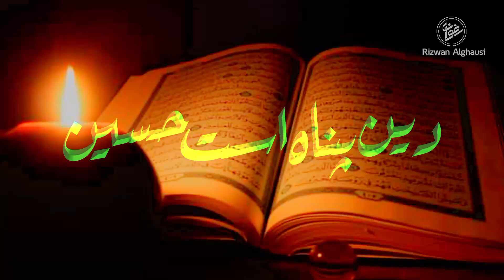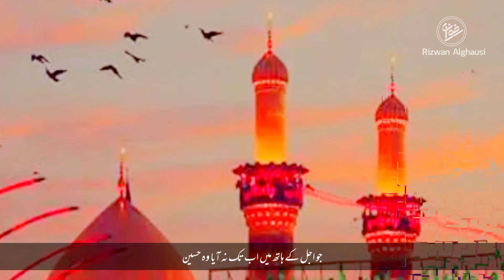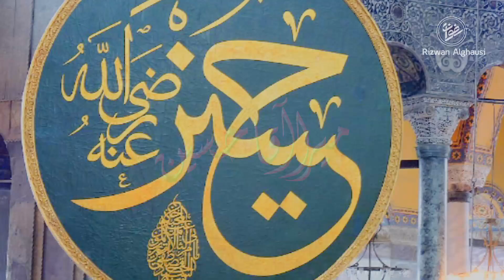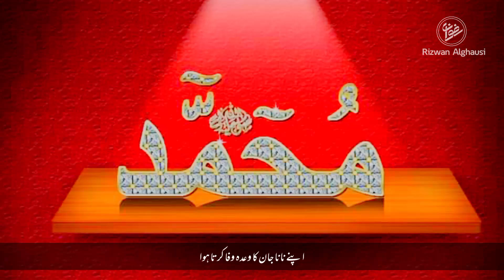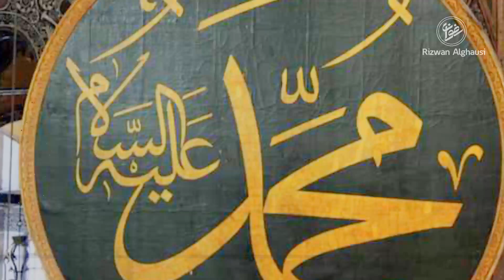Jisne Apna Ghar Lutaya wo Husain | Mera Maula Hussain | Muharram Kalam 2024 | Rizwan Alghausi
Title: Jisne APNA Ghar Lutaya wo Hussain

About: a very emotional manqabat about imam Hussain who sacrificed his whole family in Karbala battle for Islam .

Artist: Rizwan Alghausi
mixing & mastering: Rizwan Alghausi

Copyrights:  All rights deserve to the Owner of the channel and you're not allowed to use any part of this video if we mistakenly used any copyright content please inform us so that we can fix.

deen ast hussain
shah ast hussain
badshah ast hussain
deen panah ast hussain deen panah ast hussain
badshaah hussain
shah ast hussain badshah ast hussain deen ast hussain deen e panah ast hussain
Mera Maula Hussain
Shah ast Hussain
Karbala Kalam
new muharram kalam
imam hussain
muharram
muharram kalam
hussain
imam hussain manqabat
new muharram kalam 2024
manqabat
ya hussain
new muharram manqabat
muharram manqabat
muharram ul haram manqabat
karbala
muharram kalam 2024
10 muharram naqabat 2024
hussain zindabad
mola hussain manqabat
manqabat mola hussain
mola hussain
new muharram naat
Mera Aqa Husain